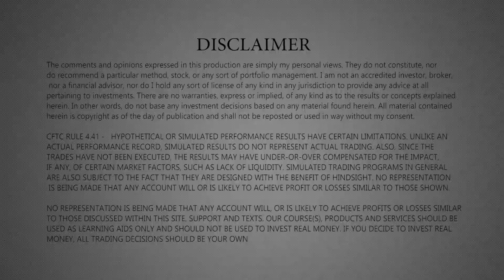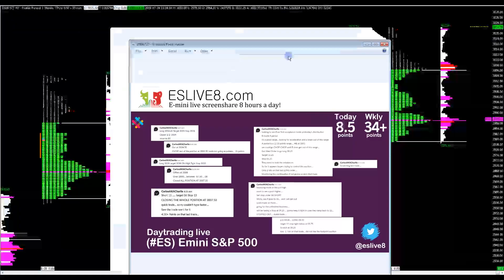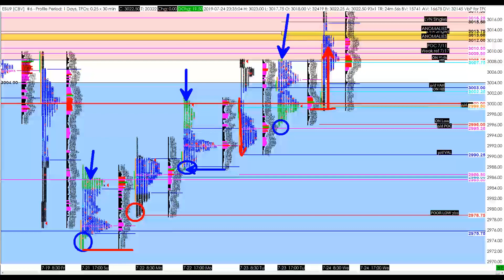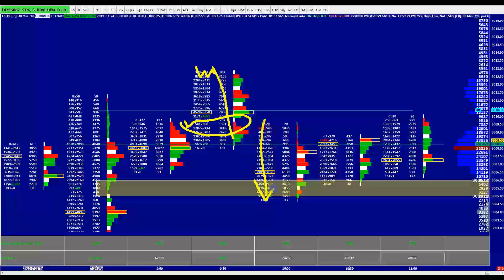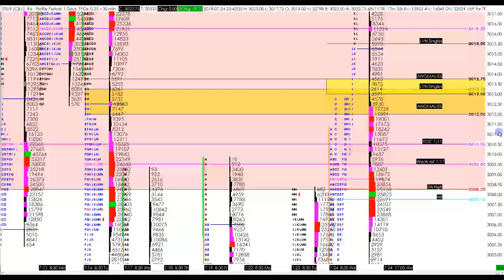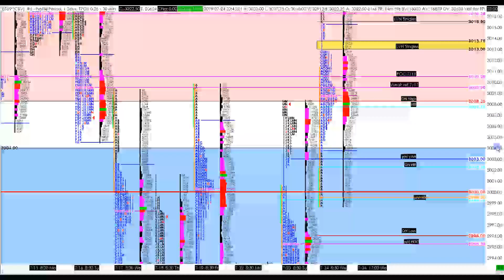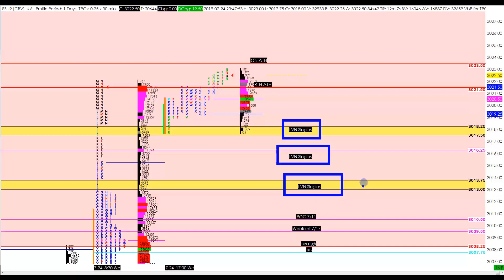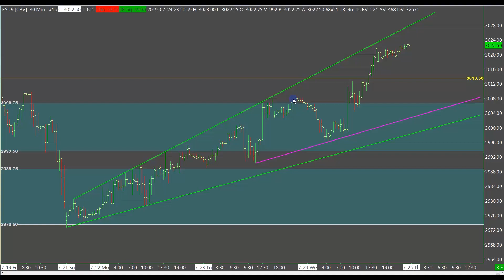E-mini S&P 500 Futures - July 24th 2019 Recap and look ahead :: ESLIVE8 - DAYTRADERFORLIVE.COM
Live Screenshare 8 hours a day scalping the Emini S&P Futures.